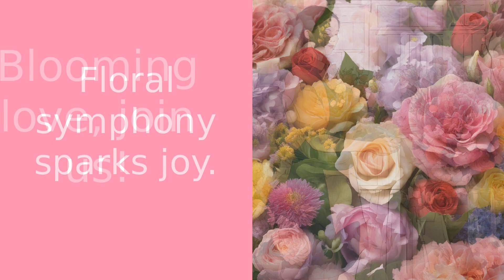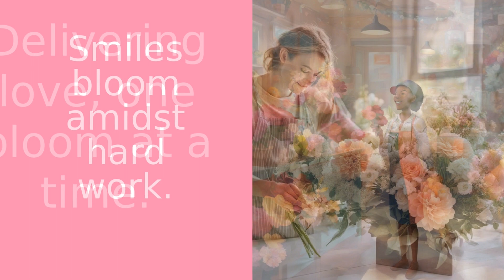Behind the Scenes at Four One Six Flowers!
Welcome to Four One Six Flowers, where we're taking you behind the scenes of a florist's shop! Join Rosie as she guides you through the enchanting world of flowers, from understanding the language of blooms to creating stunning arrangements that touch hearts and spark joy. Witness the care and respect given to each fresh flower, as they are cleaned, trimmed, and hydrated, ready to be part of someone's special day. Experience the thrill of delivering floral messages, from surprise birthday bouquets to heartfelt declarations of love. While there may be hard work and early mornings, every petal, leaf, and stem is worth it when you see the smiles on recipients' faces. And if you're in the Greater Toronto Area, Four One Six Flowers offers fast same-day delivery options at the best prices. So why not give us a try? Visit fouronesixflowers.com and let us help you spread love, one flower at a time. Until then, keep blooming and spreading love. Bye for now!